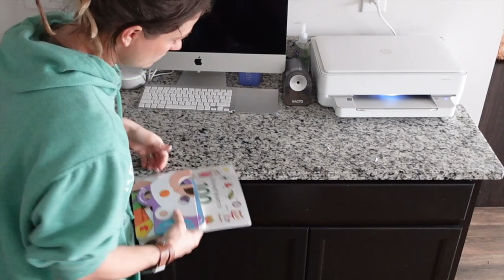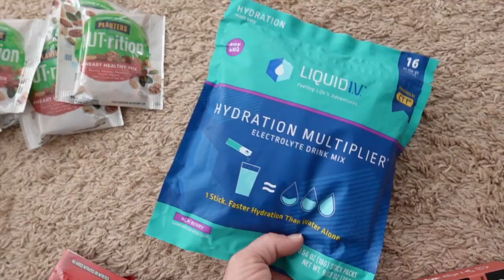Get It All Done | Winter Break Edition + all the holiday prep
Hey Guys!
Jen here, with a Holiday Get It All Done Video. I know our To-Do lists get long this time of year so come hang out with me and knock out your holiday prep too!